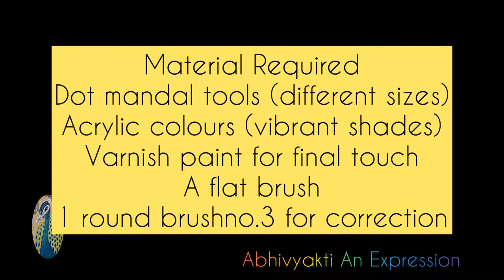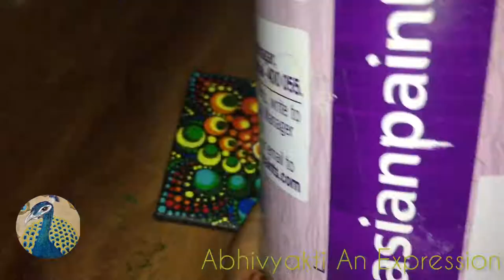Mandala Painting on Mini Canvas / Mandala Art / Mandala Painting Tutorial / Dot Mandala / DIY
​ @Abhivyakti An Expression